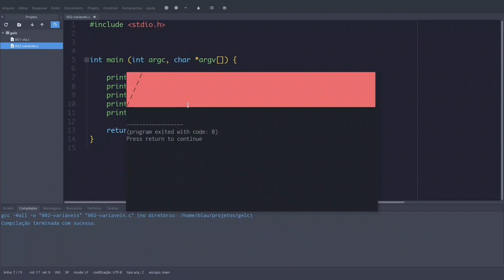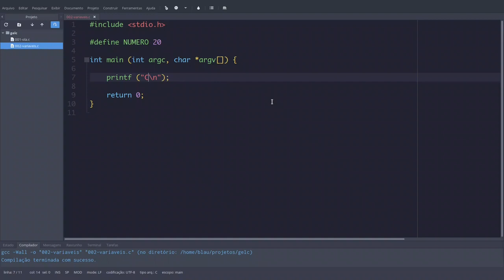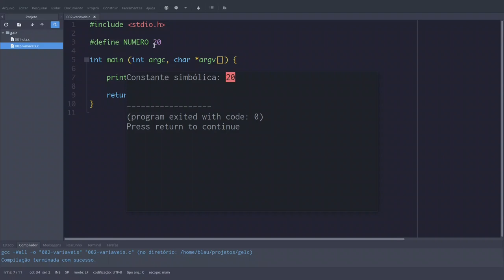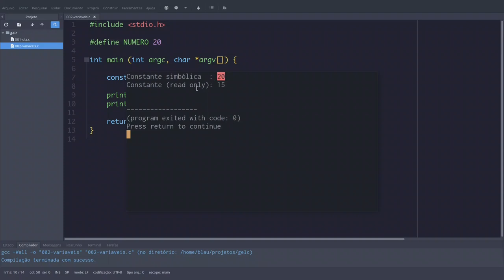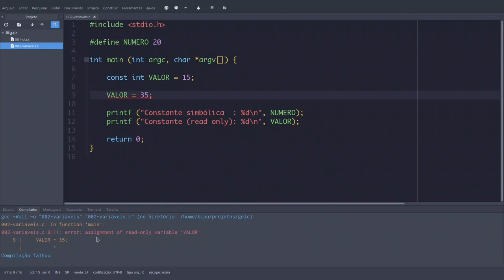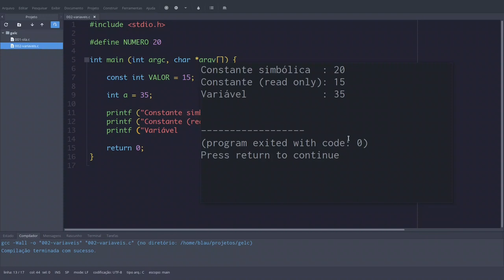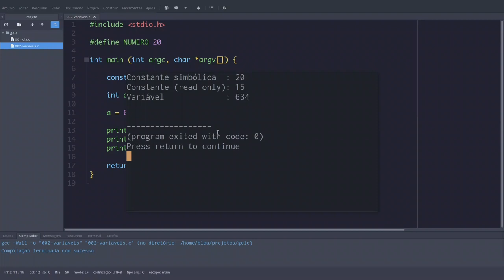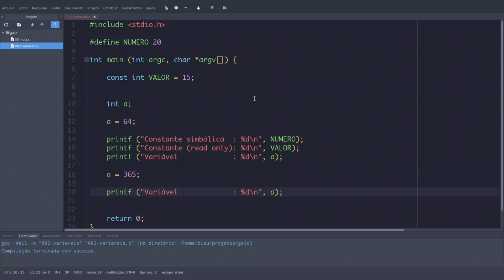Guia essencial da linguagem C: #2 - Dados e instruções